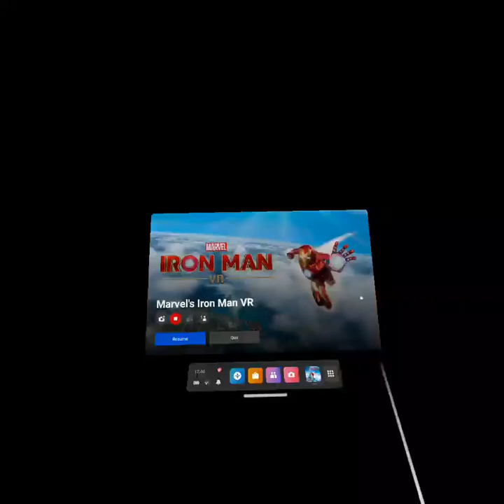Ironman VR oculus chapter 8